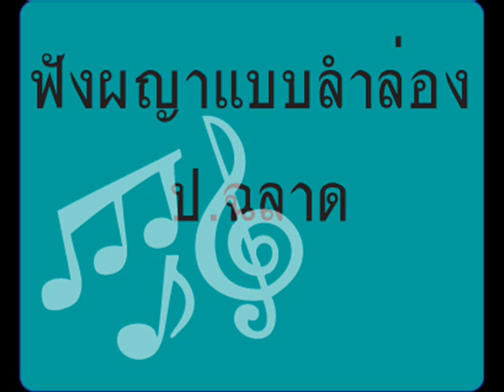ผญาม่วนๆ ลำล่อง ป.ฉลาด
"ผยาเก่าๆที่เคยมี นับวันสูญหายไปแล้ว จะคงเหลือให้เห็นก็ตามในหมอลำกลอน หมอลำหมู่ ที่พอเป็นเนื้อหาสาระ" อาจหมายถึงการสูญหายของวรรณกรรมหรือคำกลอนดั้งเดิมที่เคยมีความสำคัญในวัฒนธรรม แต่ในปัจจุบันอาจจะหายากหรือไม่ค่อยมีคนสนใจ แต่ยังคงมีบางส่วนที่ถูกเก็บรักษาไว้ในรูปแบบของการแสดงหมอลำกลอนและหมอลำหมู่ที่ยังมีความหมายและเนื้อหาสาระที่สำคัญ

การแสดงหมอลำกลอนและหมอลำหมู่นั้นไม่เพียงแต่เป็นการแสดงทางวัฒนธรรมที่สืบทอดมาตั้งแต่อดีตเท่านั้น แต่ยังเป็นสื่อที่สามารถสื่อความหมายและความรู้สึกได้อย่างลึกซึ้ง ด้วยการนำเสนอเนื้อหาที่มีสาระและสอดคล้องกับวิถีชีวิตและประเพณีดั้งเดิม หมอลำกลอนและหมอลำหมู่จึงเป็นเสมือนคลังความรู้ที่ยังคงรักษาไว้ซึ่งคุณค่าทางวัฒนธรรมและประวัติศาสตร์

การที่ผยาเก่าๆนั้นสูญหายไปทำให้เราต้องหันกลับมามองและประเมินคุณค่าของวรรณกรรมและศิลปะดั้งเดิมเหล่านี้ ที่ยังคงอยู่ในรูปแบบของหมอลำกลอนและหมอลำหมู่ หมอลำกลอนและหมอลำหมู่จึงไม่เพียงแต่เป็นการแสดงที่ให้ความบันเทิง แต่ยังเป็นเครื่องมือที่ช่วยในการรักษาและส่งต่อวัฒนธรรมและประวัติศาสตร์ของเราไปสู่คนรุ่นหลัง